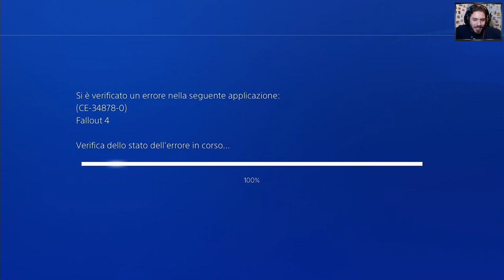Fallout 4 ITA ☢ -SPECIALE- Un Ultimo Viaggio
HI HI People of Youtube! Benvenuti in questo episodio speciale di Fallout 4!